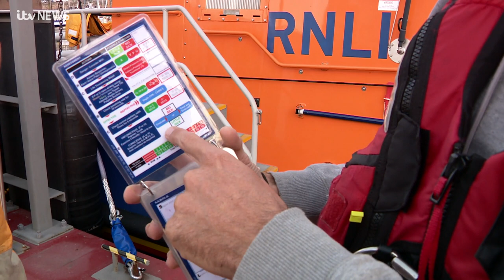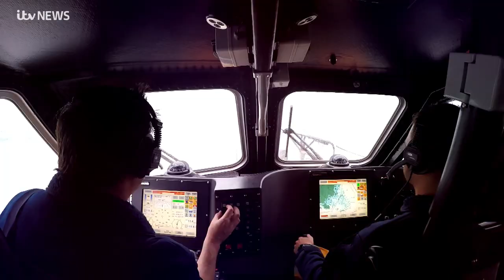Jersey RNLI: Part 1 | ITV News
From towing broken boats back to shore to rescuing people who are in trouble in the water, Jersey's RNLI is there for the island whatever the weather.

The staff and volunteers are on call around the clock and in the first in a two-part special, we meet those behind the badge in St Helier...